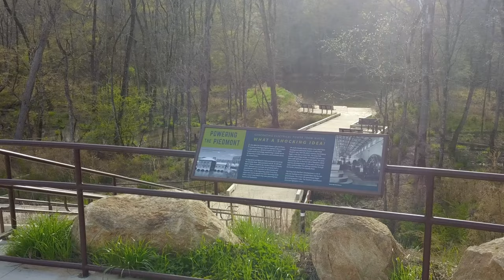Great Falls South Carolina White Water Opening March 18th 2023 to the Public!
It is so hard to believe we started doing these videos and talking about the white water coming to Great Falls 3 years ago this month. A lot has changed including our Spokesman for Greater Great Falls. He's grown a little for sure. And ALL are excited for the Town of Great Falls and surrounding areas in what this can bring and do for our communities. There is still more to come!

Also again, You have to be experienced paddlers to attempt these rapids, as it can be a life threatening situation for the unexperienced paddler. We can't stress that enough and always have the proper safety gear. Hoping to see paddlers this coming Saturday March 18th 2023!